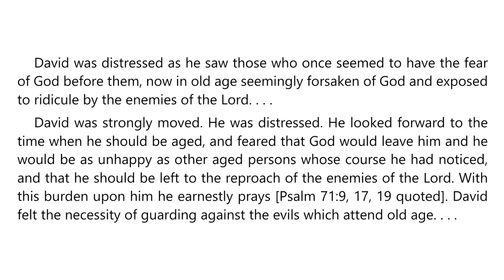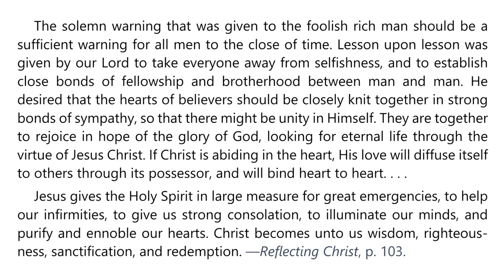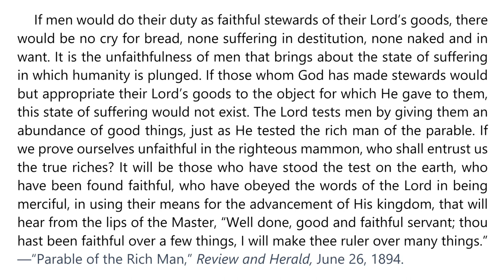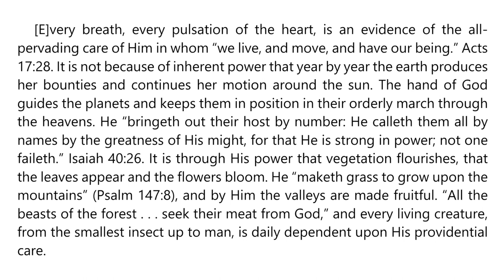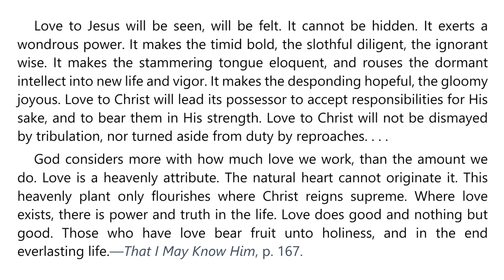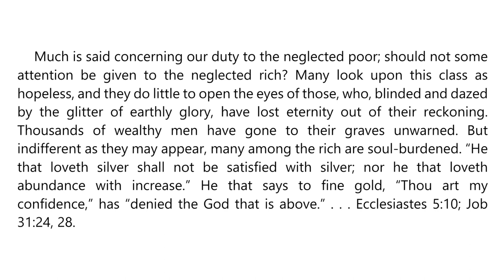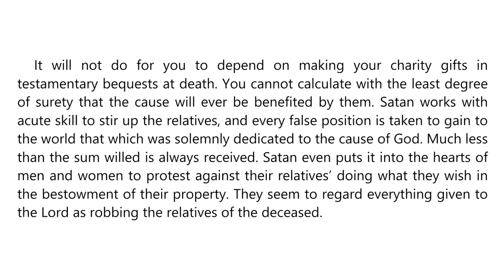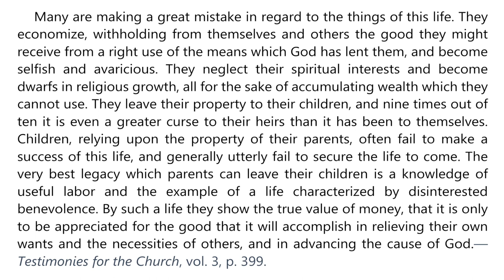2023 Q1 Lesson 10 – Ellen G White Notes – Giving Back – Audio by Carla Morris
00:00 | Sabbath Afternoon
03:34 | Sunday, Mar 05
07:31 | Monday, Mar 06
12:09 | Tuesday, Mar 07
16:04 | Wednesday, Mar 08
20:10 | Thursday, Mar 09
24:24 | Friday, Mar 10